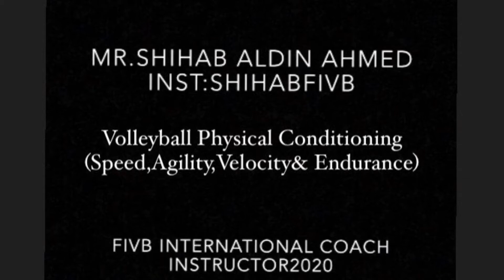Volleyball Physical Conditiong (Speed, Agility, Velocity)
Mr.Shihab Aldin Ahmed . Fivb International Coach Instructor .